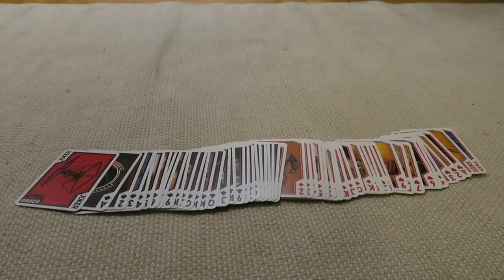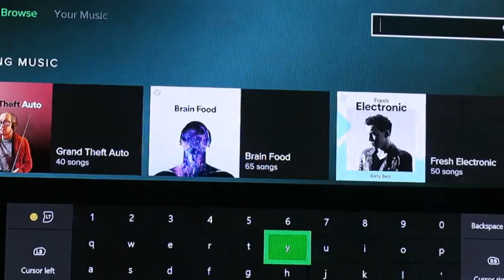What shelties do when home alone vlog #2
This is a video of Kirppu home alone having fun!! Fast hide everything the owners coming!